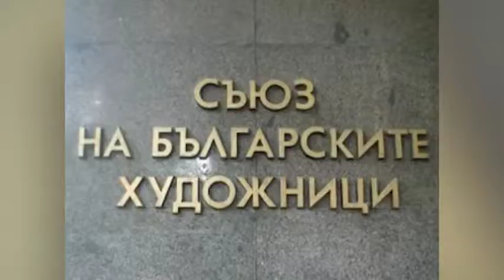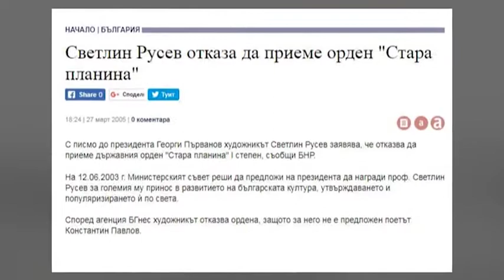AN UNORDINARY LIFE: WHO WAS SVETLIN RUSEV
Bulgarian painter and artist Svetlin Rusev was a man of many contradictions. Through interviews with his closest friends I tried to find out who he really was.